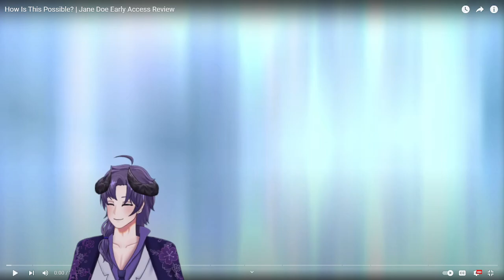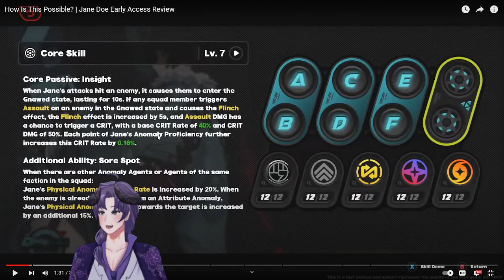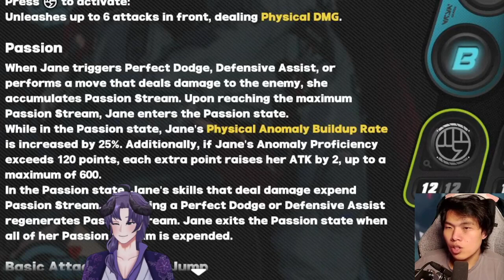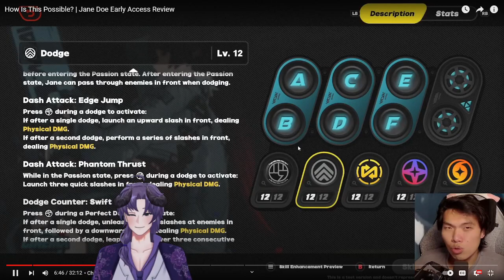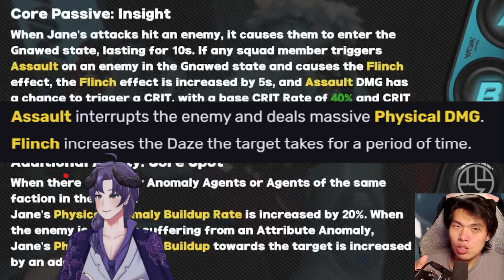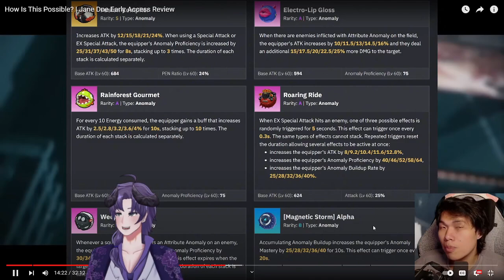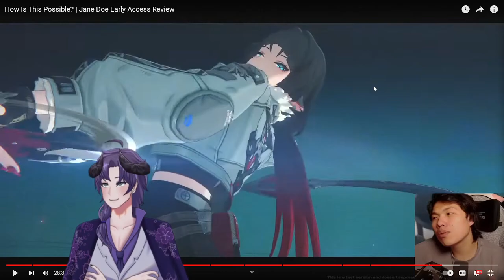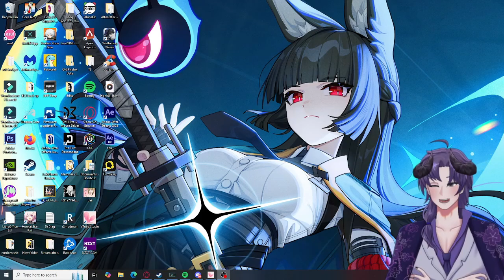Jane Doe WIll Forever Change How You View Anomaly Teams | Early Access Reaction